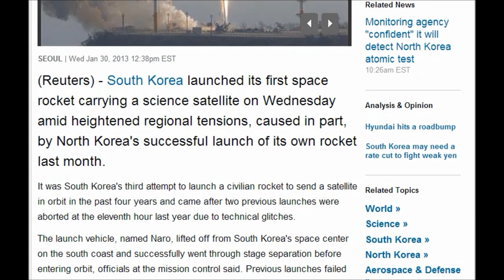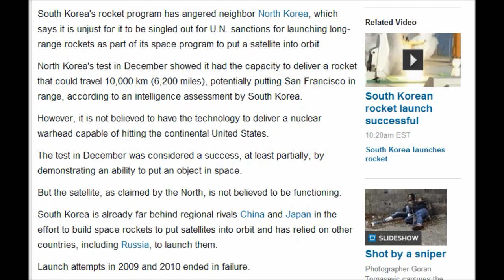South Korea launches first civilian rocket amid tensions with North 1/30/2013